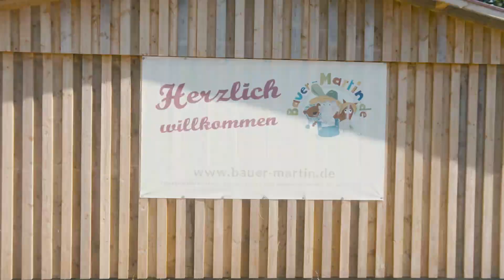Bauer Martin 2020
Erfahrt alles über Urlaub auf dem Bauerhof an der Ostsee bei Bauer Martin